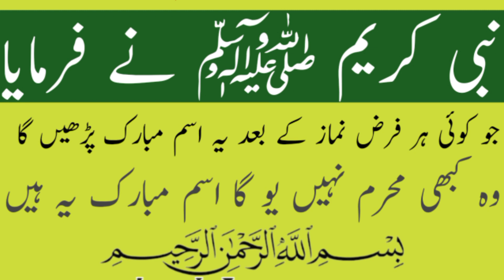Faraz Namaz k bad ka wazifa||Hayat islamic t.v